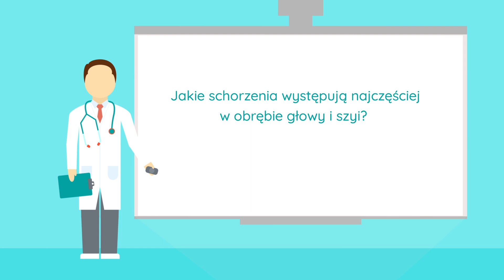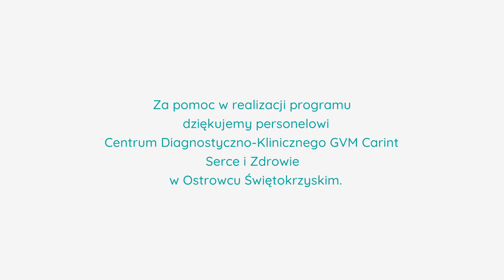Z SERCEM DO ZDROWIA #2 | ROZMOWA Z LARYNGOLOGIEM | LOKALNA.TV